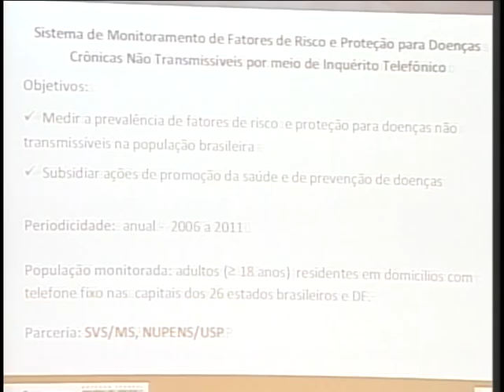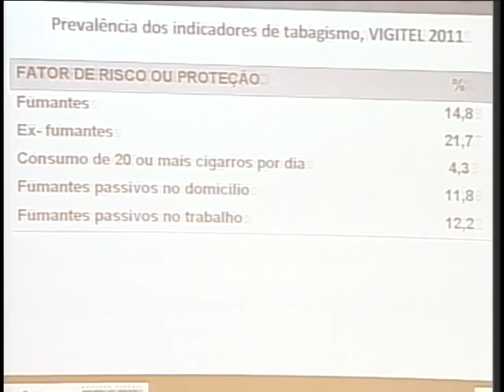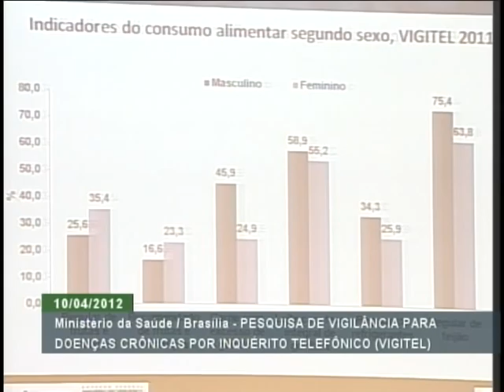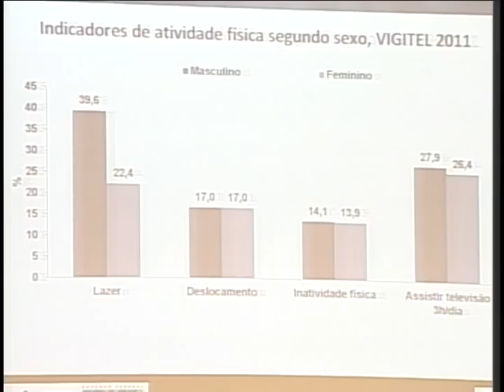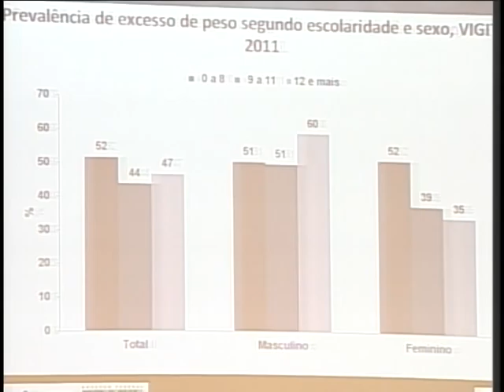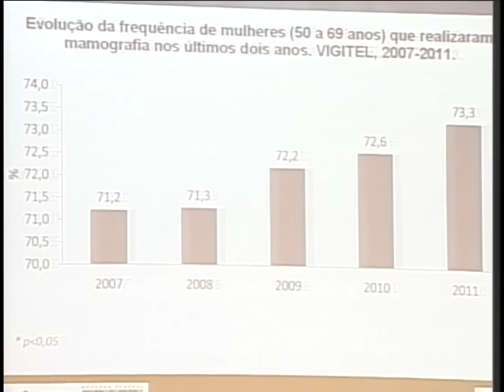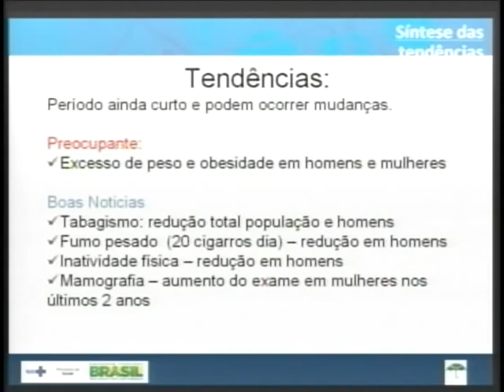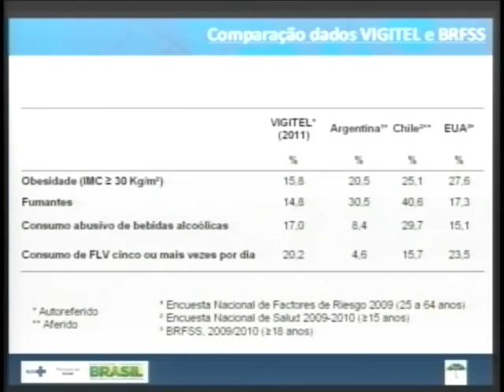Governo divulga resultados da pesquisa Vigitel 2011 - Parte 1/2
ATIVIDADES DO GOVERNO - 10.04.12: O ministro da Saúde, Alexandre Padilha, e o secretário de Vigilância em Saúde, Jarbas Barbosa, divulgaram nesta terça-feira (10) os dados mais recentes da pesquisa Vigilância de Fatores de Risco e Proteção para Doenças Crônicas por Inquérito Telefônico - Vigitel 2011.